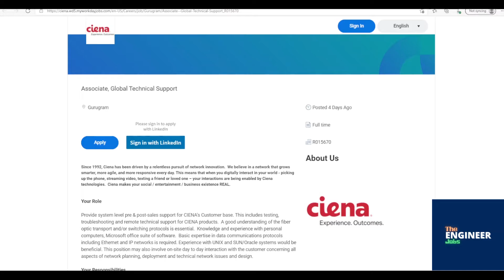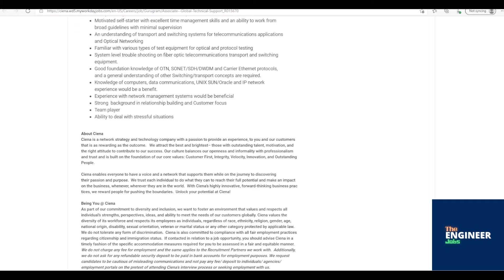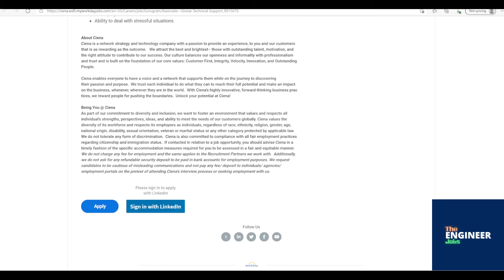Ciena | Freshers | Associate – Global Technical Support | BE/ BTech – CSE/ IT | Gurgaon, Haryana, IN